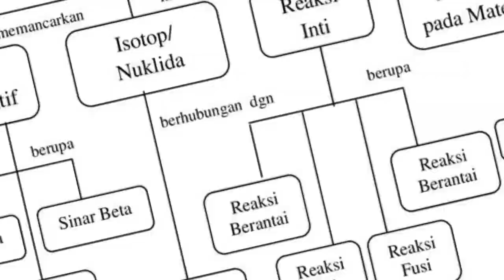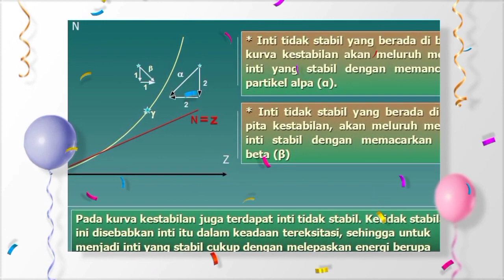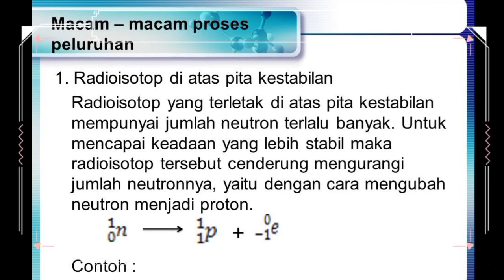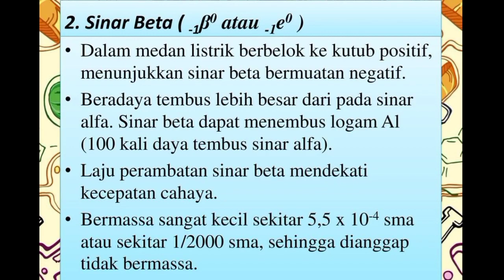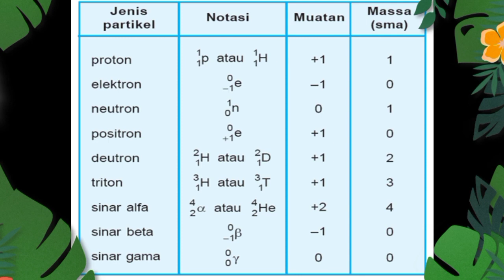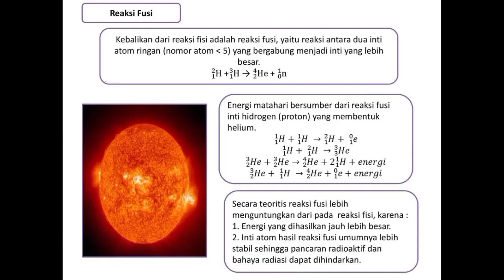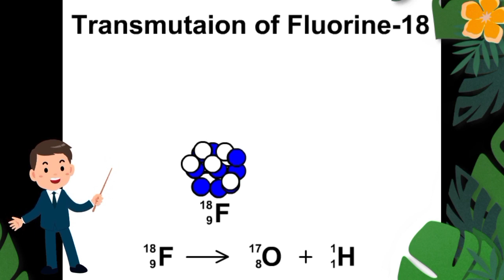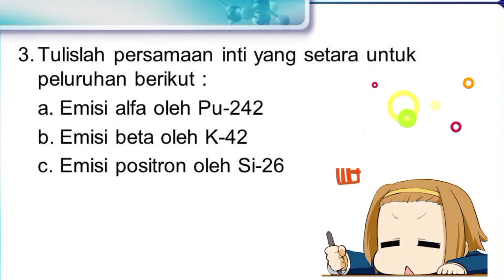Reaksi Inti, Uraian Materi, Animasi dan Contoh Soal Reaksi Fisi dan Fusi ‼️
Reaksi Inti, Uraian Materi, Contoh Soal dan Pembahasan Reaksi Fisi dan Fusi